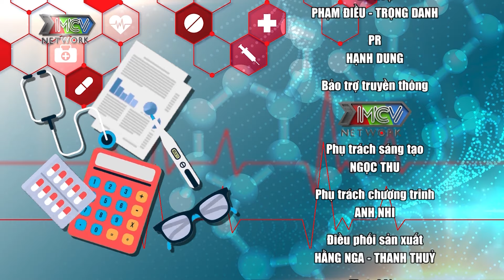Bác Sĩ Nói Gì #243 | Nội soi dạ dày có đau không?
Vấn đề về Dạ Dày là đang là tình trạng khá phổ biến đặc biệt là đối với giới trẻ hiện nay. Có thể do tính chất công việc, chế độ ăn uống không khoa học, stress,... cũng có thể khiến mọi người rơi vào tình trạng Đau Dạ Dày. Trong tập Bác Sĩ Nói Gì? hôm nay, BS. Huỳnh Lê Ngọc Thi - với nhiều năm kinh nghiệm trong lĩnh vực Nội Soi Tiêu Hóa, sẽ cung cấp những kiến thức bổ ích và cần thiết về chủ đề này nhé!.

Timecode
0000 - : Giới thiệu
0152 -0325 : Đau dạ dày là gì?
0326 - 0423: Nguyên nhân gây ra đau dạ dày là gì?
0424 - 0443: Vị trí đau dạ dày là ở đâu
0444 - : Phương pháp điều trị đau dạ dày
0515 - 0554 : Nội soi dạ dày được tiến hành như thế nào?
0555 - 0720: Các phương pháp nội soi dạ dày phổ biến hiện nay là gì?
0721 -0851: Ưu điểm của các phương pháp nội soi là gì?
0903: - 1000: Bị đau dạ dày có thể dùng thuốc tại nhà không?
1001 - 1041 :  Khi nào người bệnh cần thực hiện nội soi dạ dày?
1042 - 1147 : Trường hợp nào không nên sử dụng phương pháp nội soi dạ dày
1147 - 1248 : Bao lâu thì nên nội soi dạ dày 1 lần?
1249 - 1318: Nội soi dạ dày có phát hiện ung thư không?
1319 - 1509 : Nội soi dạ dày có đau không?
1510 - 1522 : Nội soi dạ dày có cần phải gây mê và gây mê  không?
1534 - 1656: Có thai có nội soi dạ dày được không?
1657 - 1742 :  Khoảng cách giữa 2 lần nội soi dạ dày là bao lâu?
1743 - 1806 : Chi phí của một lần nội soi dạ dày
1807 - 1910: Lời khuyên của bác sĩ
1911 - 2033: Lời cảm ơn, chào kết

📍 Bác Sĩ Nói Gì phát sóng mỗi ngày trên kênh youtube MCVMedia

► Cùng MCV Media chăm sóc sức khỏe tại đây:
📣 Cùng MCV Media mua sắm các sản phẩm xịn, nhiều khuyến mãi cực sốc:

BSNG_243